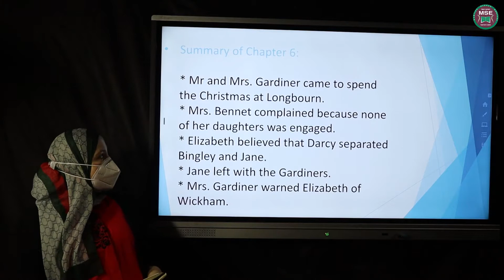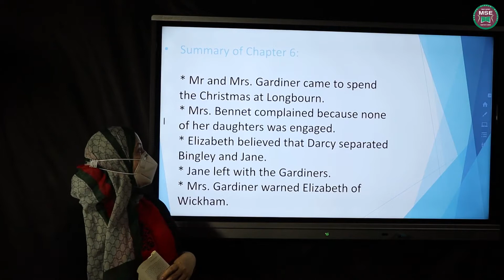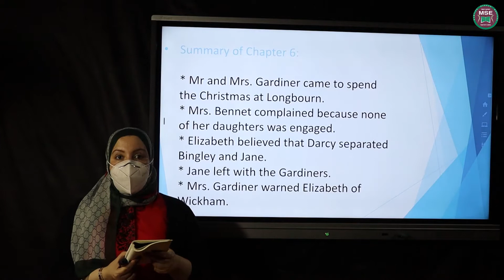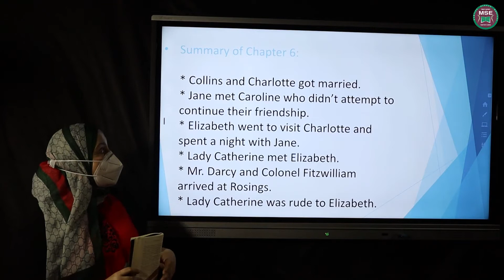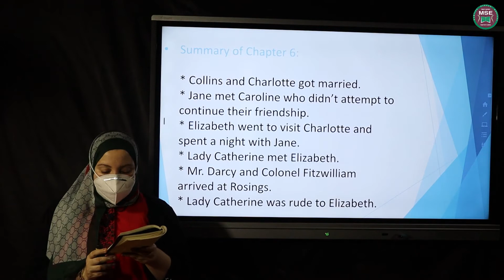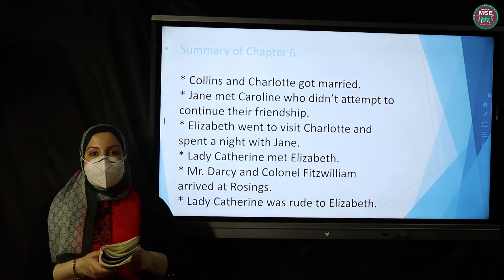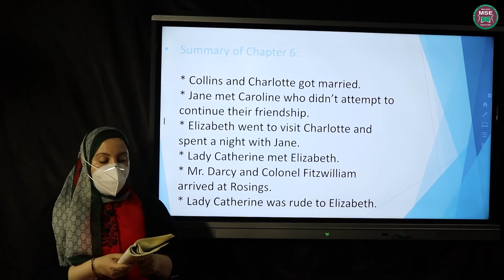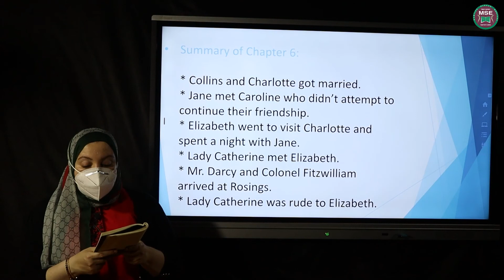6 الصف الثاني الاعدادي سالي سمراتnovel pride and prejudiceCh6